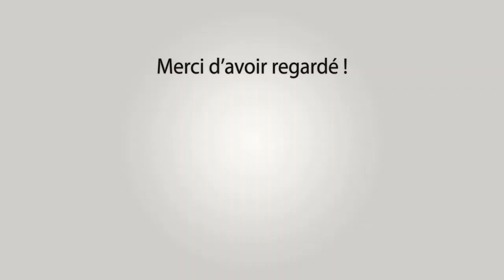NOVES Abrivado Longue 24-08-2019 🐴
~► Manade Colombet

~► Outro : YLLiBzify